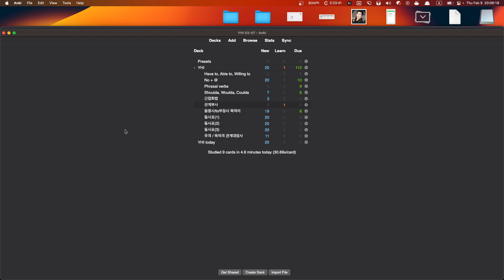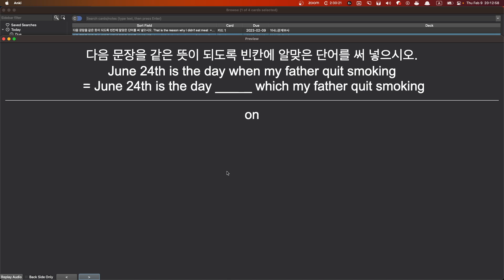YHI 수업요약 2023 02 09 20 05 35